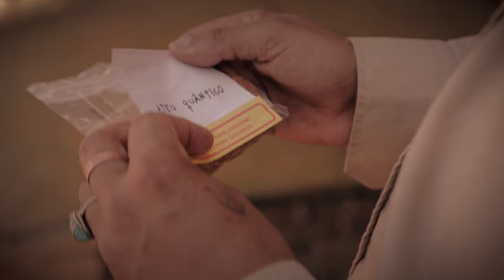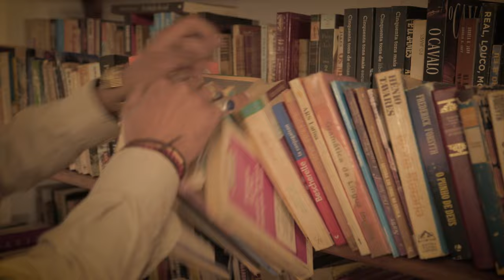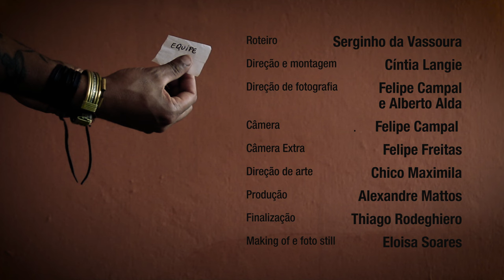Agora Fudeu - Serginho da Vassoura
Primeiro videoclipe oficial do músico Serginho da Vassoura.

Música
AGORA FUDEU

Realização
Calor da Rua – Experimentos Audiovisuais

Créditos do Clipe
Roteiro -  Serginho da Vassoura
Direção e montagem -  Cíntia Langie
Direção de fotografia - Felipe Campal e Alberto Alda
Câmera -  Felipe Campal
Câmera Extra  -  Felipe Freitas
Direção de arte  -  Chico Maximila
Produção - Alexandre Mattos
Finalização  - Thiago Rodeghiero
Making of e foto still   - Eloisa Soares

Serginho da Vassoura –
Artista de rua e ilusionista sonoro conhecido pela vassoura/guitarra confeccionada por ele mesmo. Serginho cria instrumentos experimentais com materiais reciclados, extraídos de seu cotidiano. Músico autoral, improvisa sons e letras de acordo com o contratempo, com humor e pitadas de críticas sociais.
Já tocou em diversos locais do Brasil e no exterior, sempre na rua, ele e sua vassoura. Atualmente desenvolve o projeto “Ilusionismo Sonoro”, marcado pela mistura singular entre Serginho e outros instrumentistas dos locais onde ele está passando.

Youtube.com/serginhodavassoura